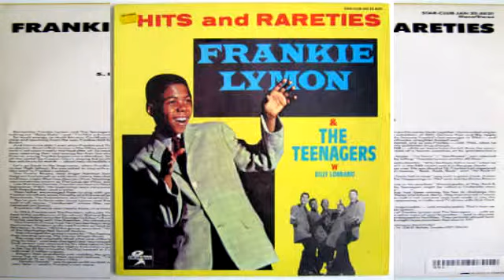Frankie Lymon And The Teenagers - The Magic Song